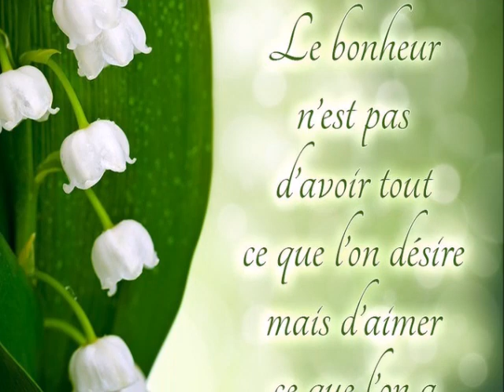Le Temps du Muguet 🌼💚 Tol & Tol_Aegina ♫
Que ces petites clochettes du Muguet vous apportent bonheur, Joie et Santé 💚
Je vous souhaite un joli mois de Mai.. Amicalement, Sylou ♥